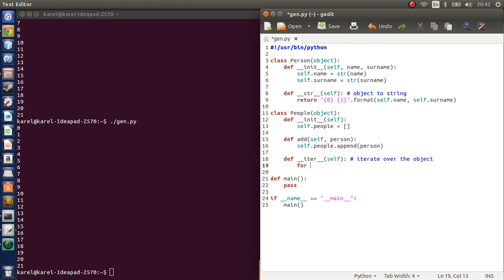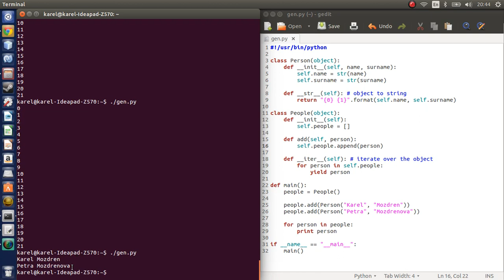Python 16 - Generators